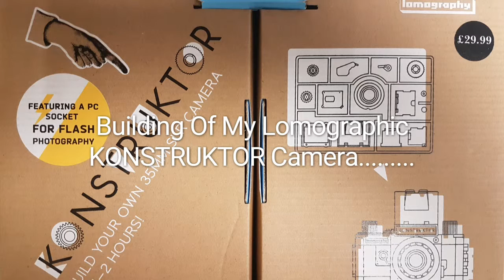Building Of My KONSTRUKTOR Camera From Lomographic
Building Of A Camera